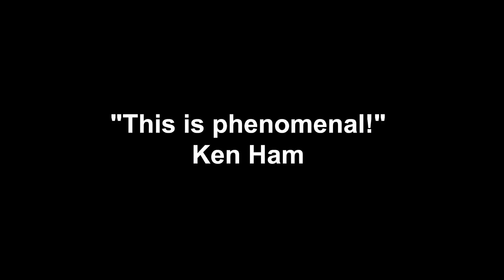Amazing Atheist | Trailer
Ray Comfort has two very different conversations with two very vocal atheists.